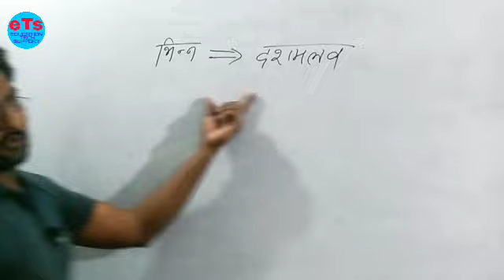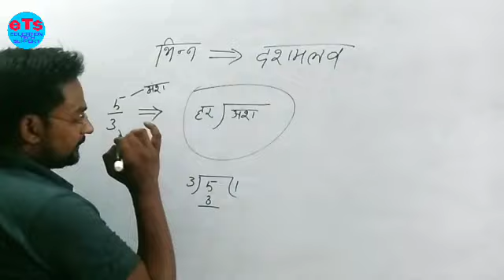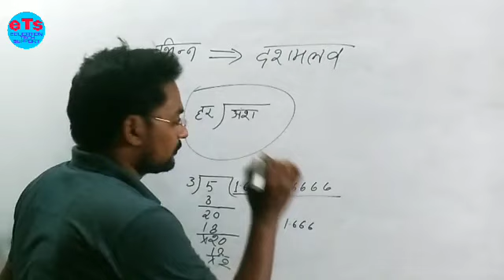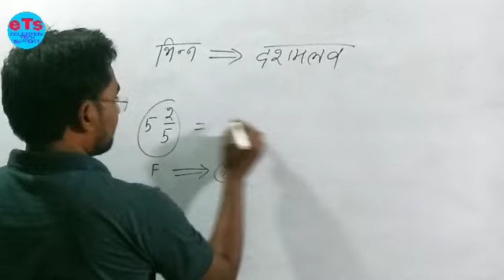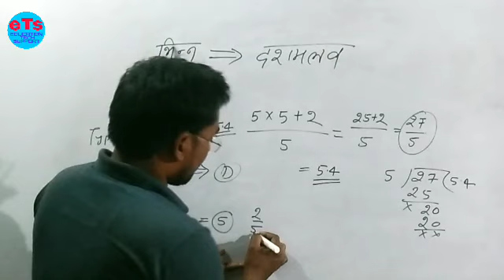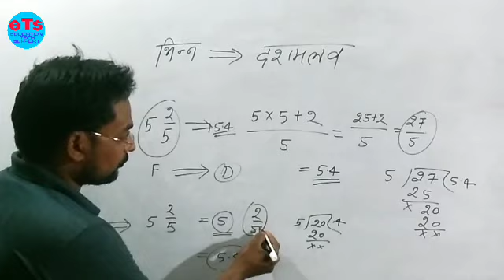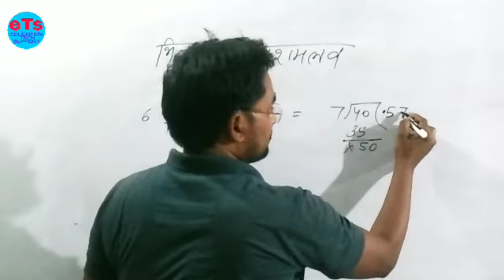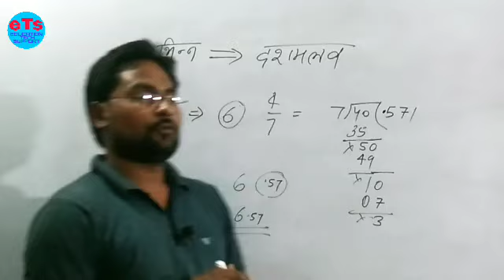दशमलव में कैसे बदलें दशमलव को भिन्न में बदलने का आसान तरीका.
Decimal friction#भिन्न भिन्न_को दशमलव में कैसे बदला जाता है गणित दशमलव को भिन्न में बदले।
भिन्न को दशमलव में कैसे बदले
भिन्न को दशमलव में बदलने का नियम
दशमलव किसे कहते हैं
किसी भी फिल्म को दशमलव में बदलने का क्या नियम है
भिन्न को दशमलव में कैसे बदला जाता है
भिन्न को दशमलव में किस तरह से बदलते हैं
दशमलव को भिन्न में किस तरह से बदला जाता है
सबसे छोटी बहन कौन सी होती है
सबसे बड़ी फिल्म किसे कहते
लंगडी भिन्न किसे कहते हैं।